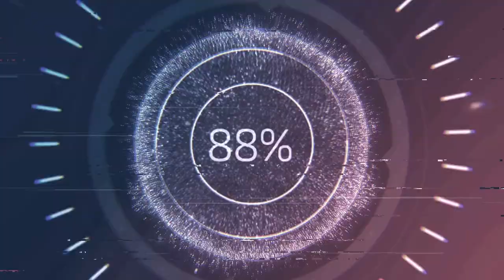time#ryan n me